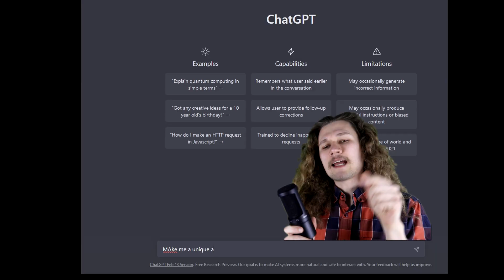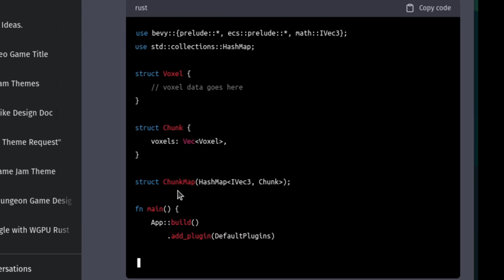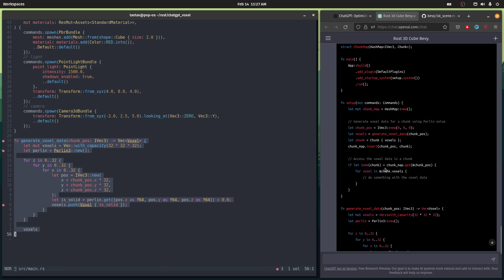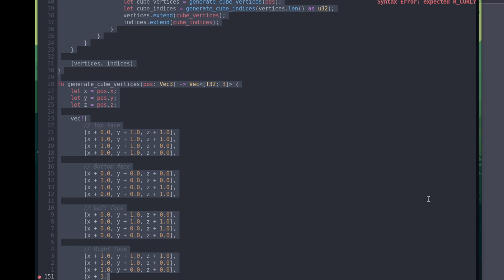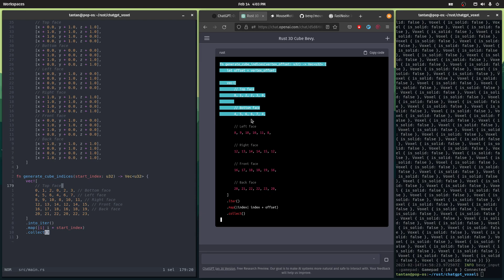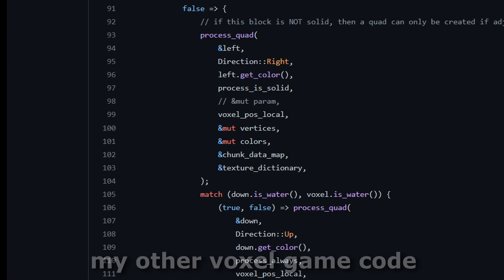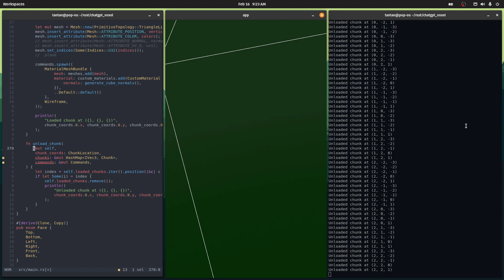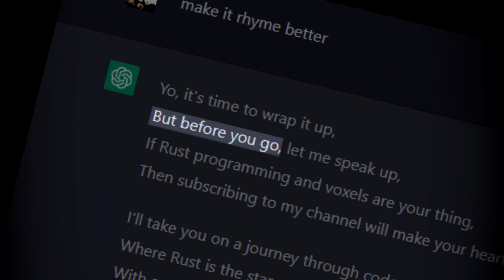ChatGPT makes Voxel Engine with Rust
I put artificial intelligence to the test by making a voxel engine using the rust programming language and the bevy game engine. How useful is ChatGPT for programming really?

⁍ Monero: 43Ktj1Bd4Nkaj4fdx6nPvBZkJewcPjxPB9nafnepM7SdGtcU6rhpxyLiV9w3k92rE1UqHTr4BNqe2ScsK1eEENvZDC3W1ur

Resources: (The tech I'm using for my larger voxel game project)
world generation: my own custom implementation is not open source at the moment.